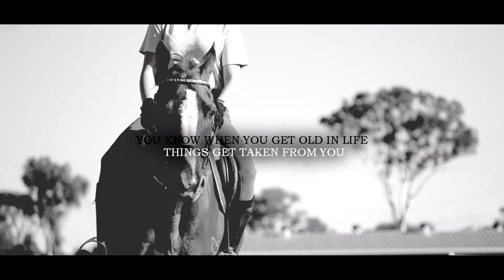.We Heal As A Team |901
HD it pleaseeee!
{or we're gonna crumble}

So I have never really taken the time to really think about flash and I's fall in February, but something hit me in the last week, and I realized I have lost some confidence, I always said to everyone, and i made myself think i hadn't and I wanted to get back out there and go for it.
I'm not sure what set it off, but something has hit me, and I am scared I made excuses..i wanted to get an other horse...
*flash pulls to much, he gets faster and faster, and with higher heights not a good idea*
but I realize now, they were just excuses for me being scared, and I need to compete flash again or I will never heal from this.
I knew there was a reason Ollie didn't work out.
It just shows you how your mind can block you from something and make you make some bad choices.
But I have realized that and made a good choice to stick with flash and fight this, make our way into the light again.